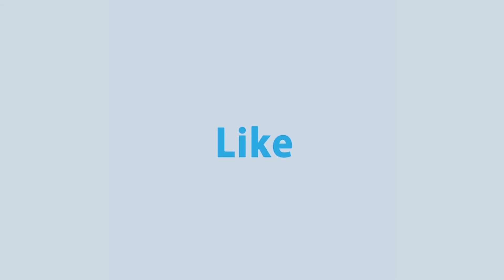প্রথম ধাপে কিছু সংখ্যক রোহিঙ্গাকে ফেরত নেবে মিয়ানমার- জানালেন, পররাষ্ট্রমন্ত্রী | Rtv News